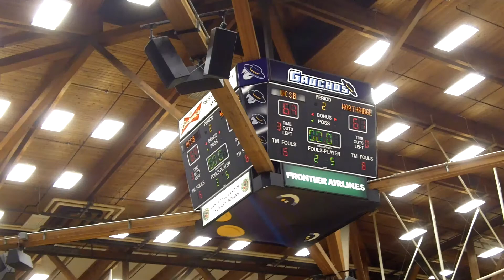CSUN 61 - UCSB 69, 1-19-12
The UCSB Gauchos defeat the CSUN Matadors 69 - 61 at the Thunderdome on January 19, 2012.